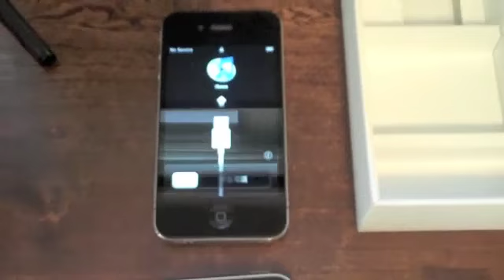New iPhone 4 Arrived 2 Days Early! Get a Sneak Peek.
Our lawyer's new iPhone 4 arrived early, take a peek!